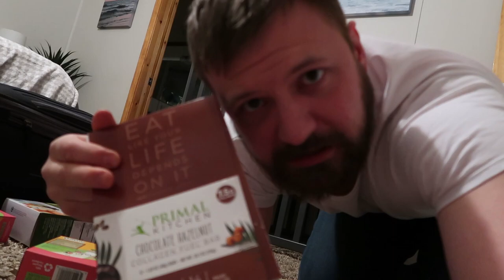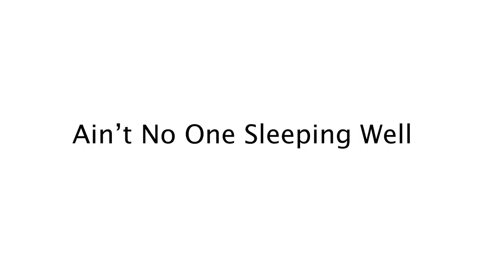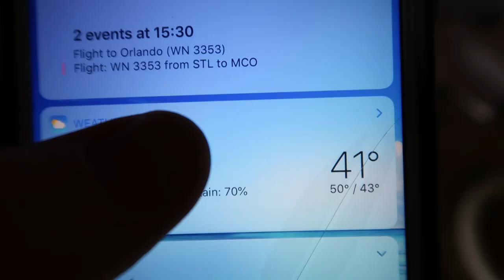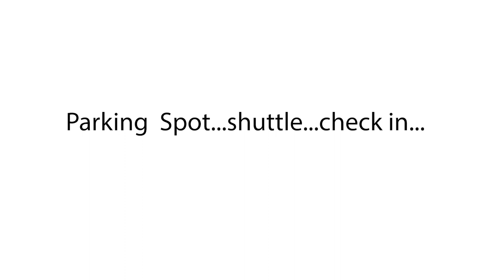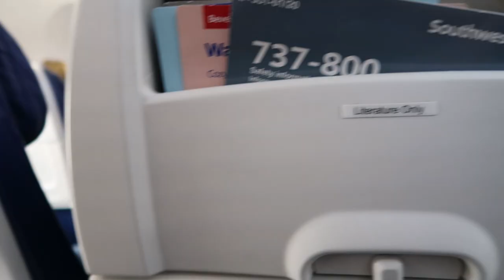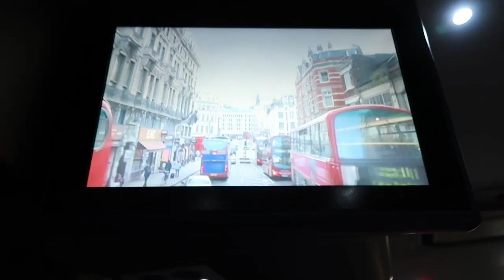Disney World Travel Day! | Disney's Magical Express | All-Star Movies Resort Room Tour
But first...Laura packs, several hour drive to the airport, waiting forever for our flight, riding Disney's Magical Express, and finally settling into our room. It was a long day but definitely worth it in the end. There's always a busy/hectic/tiring travel day before the real fun can begin, right?

We hope you have enjoyed hanging out with us at Disney World on our family vlog!!  Thanks!!